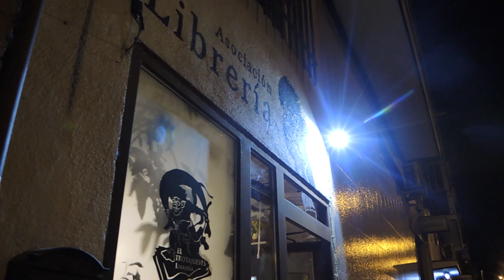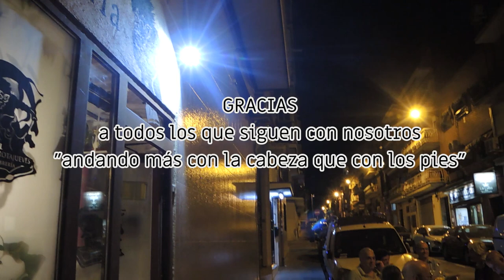CENA ASAMBLEA DE TRAJE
Como viene siendo habitual en estos calurosos veranos, los socios de EL TROTAJUEVES
nos reunimos para «platicar», de nuestros pesares y nuestras buenas acciones anuales.